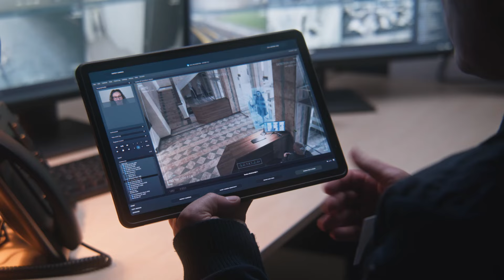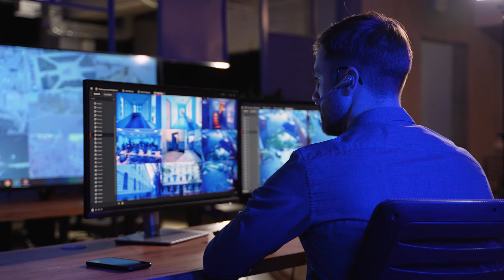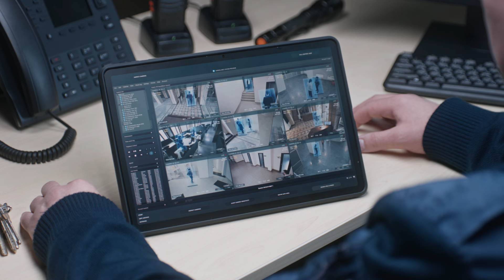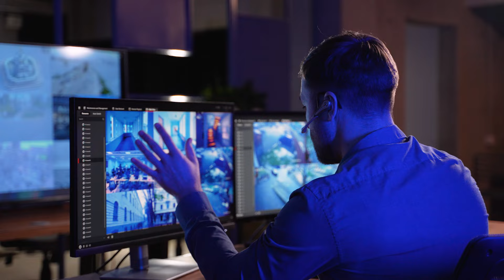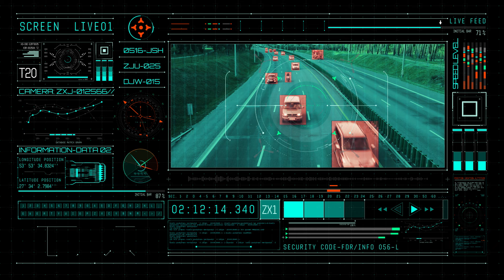we have NEVER seen anything like this BEFORE!!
In this riveting video, Jordan Peterson delivers a stark cautionary message about the perils of government surveillance and the ominous potential for the rise of secret police forces in the future.

With his characteristic blend of foresight and scholarly depth, Peterson navigates through the intricacies of privacy erosion and state control. Through compelling analysis and historical parallels, he unveils the dangers posed by unchecked government power and the erosion of civil liberties.

Prepare to be enlightened and alarmed as Peterson prompts viewers to confront the implications of mass surveillance and the erosion of individual freedoms. Whether you're a concerned citizen or a skeptic, this video promises to provoke critical reflection and ignite essential conversations about safeguarding democracy in an age of increasing government intrusion.